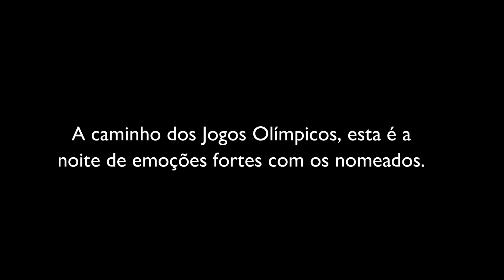3ªgala do Dilema (21 de Julho)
Xana Carvalho, Élvio Santiago e Igor Marchesi. Quem vai abandonar a casa na semana que vai anteceder os Jogos Olímpicos de Verão?